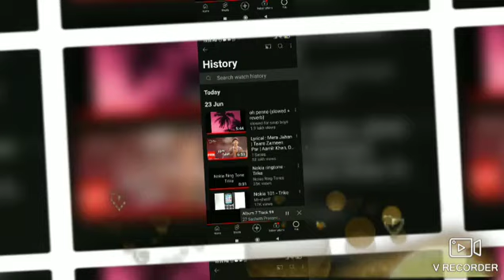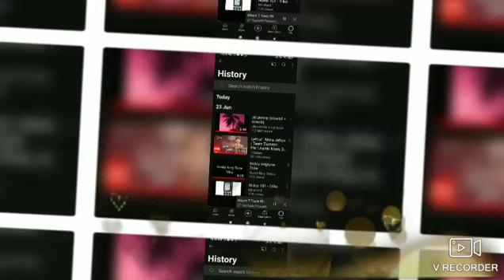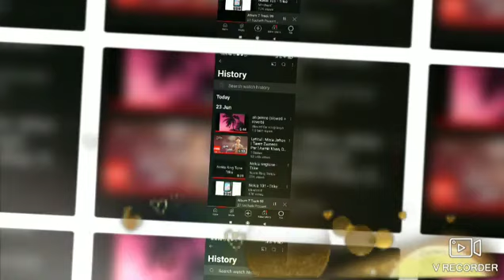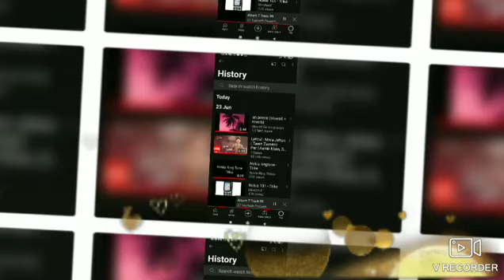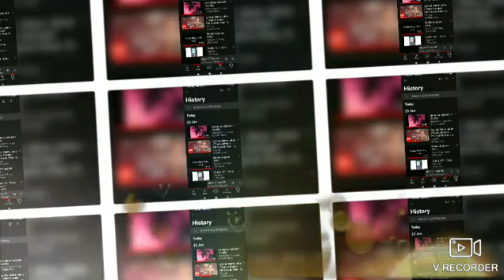3 May 2022